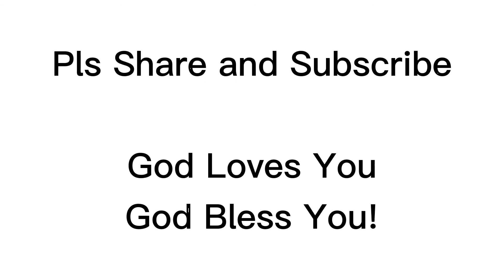Mix Dance Planet Shakers ( Paradise Youth )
"Lets Dance to God."
Godbless Us.
Fb page. Coach Jhay